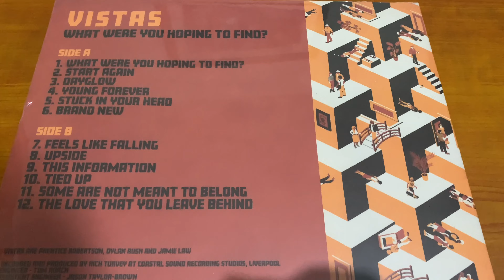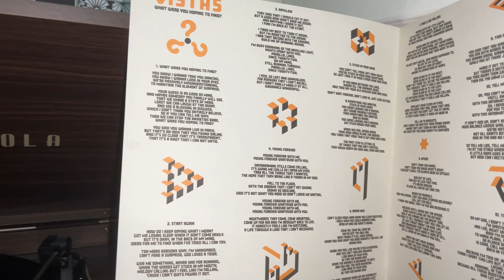Vistas - What Were You Hopping to Find Vinyl Unboxing and review. Revelacion del 2021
Unboxing de un disco increible, de los mejores discos del 2021.
Valoración 83/100